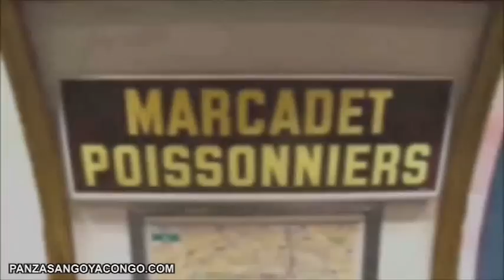URGENT: LA TIGRESSE LAURETTE FUTURING NA EDINO IMAGE BASOLOLI NINI TOLANDA